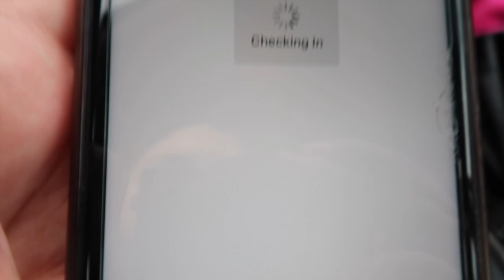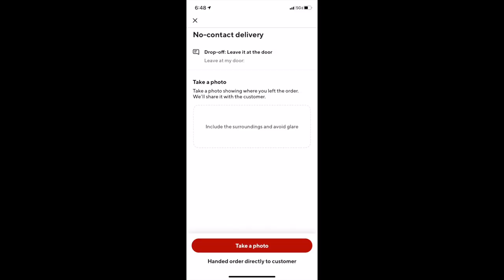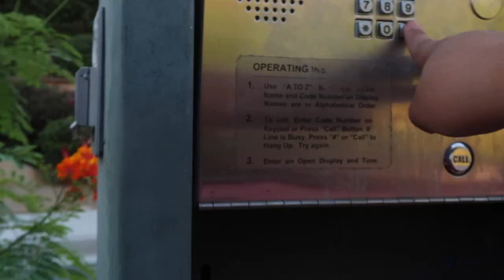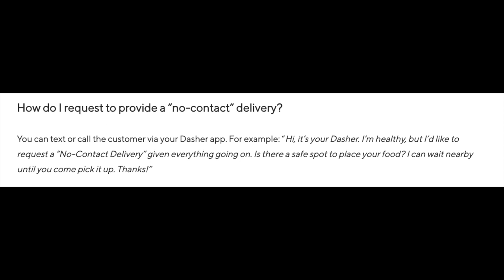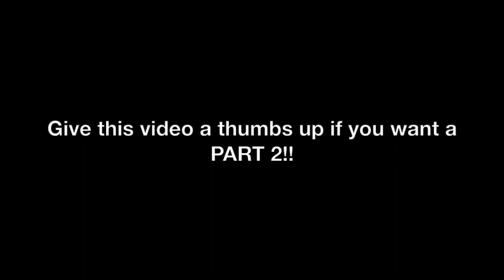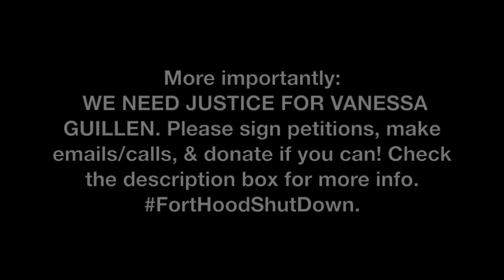What it’s like to DoorDash During a Pandemic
✨open me ✨

Hey, guys! As requested, here is another DoorDash ride along video! Things are a little different with the current state of the world, so I wanted to document What it's like to DoorDash During a Pandemic. Hope you enjoy! Stay safe, & WEAR YOUR MASKS.
-Lyss